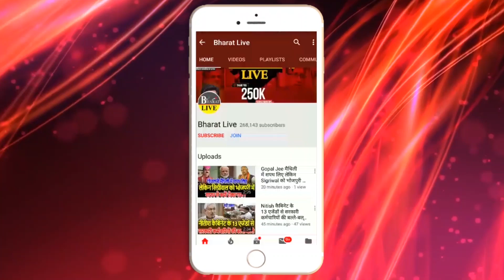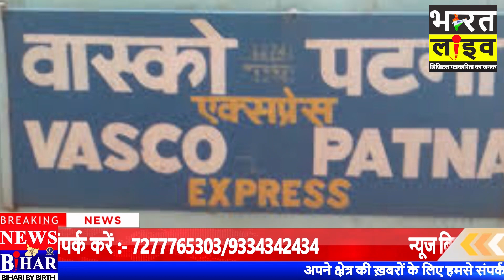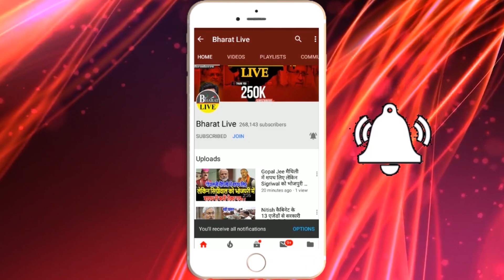Goa स्टेशन पर पड़े हज़ारों बिहारियों को भगाएँगे CM!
Goa स्टेशन पर पड़े हज़ारों बिहारियों को भागाएँगे CM!